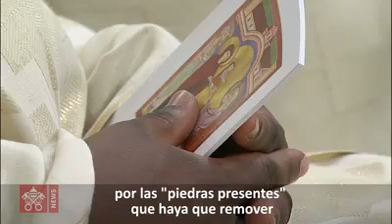EL PAPA A LOS CONSAGRADOS EN SU JORNADA MUNDIAL: "SEAN EL ALBA PERENNE DE LA IGLESIA"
Compartimos una de las frases más significativas de la homilía del Papa Francisco en la misa con motivo de la Jornada Mundial de la Vida Consagrada, en la que el Santo Padre invitó a los consagrados a "ser el alba perenne de la Iglesia". 🎧⤵🎬